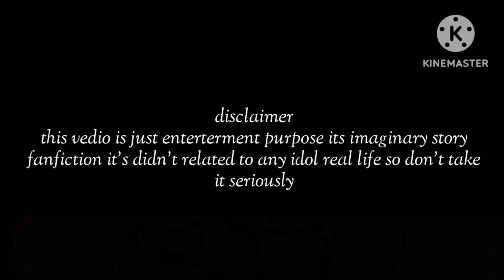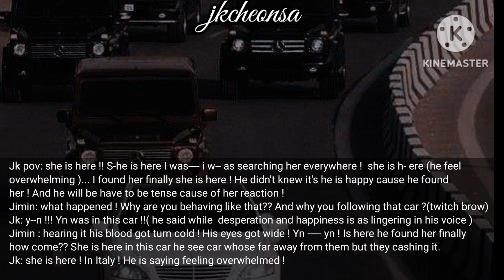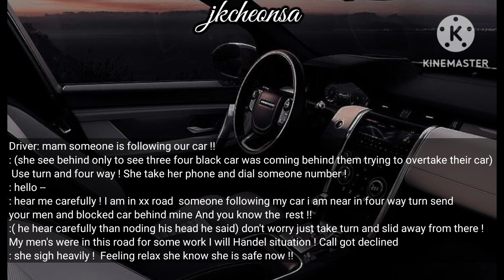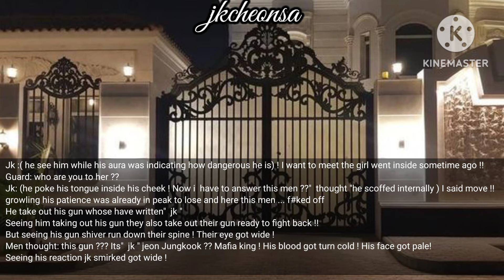CRUEL MAFIA DEADLY OBBSSION | Episode 36| Jungkook ff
Jk ff/ Jungkook ff/ Mafia obssession series/ cruel mafia deadly obbssion / bts ff/ Jungkook mafia obsession series